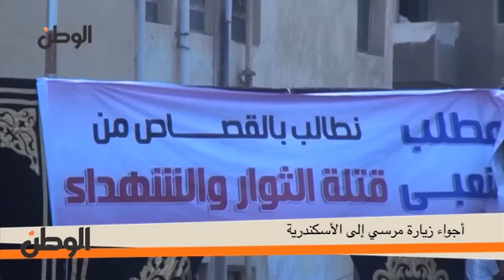الوطن | أجواء زيارة مرسي إلى الأسكندرية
جريدة الوطن
جريدة يومية مستقلة